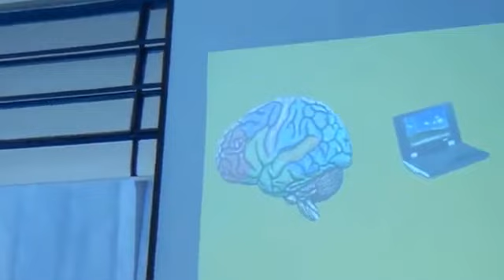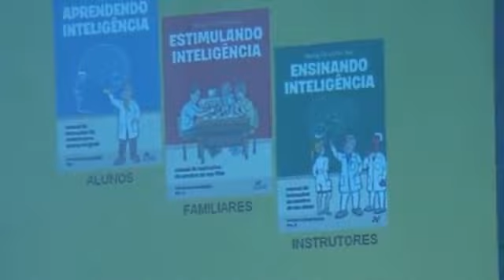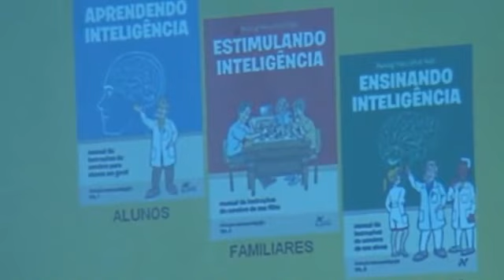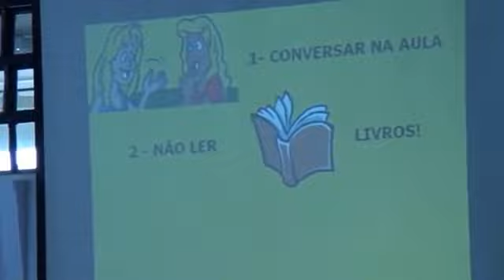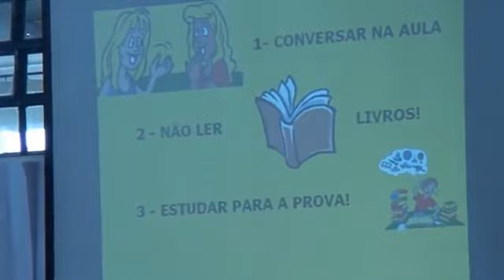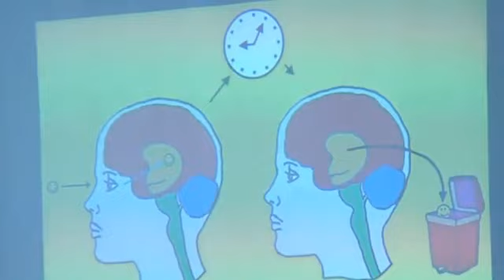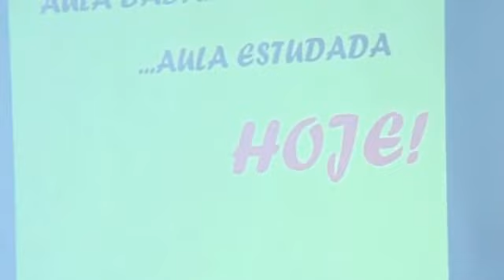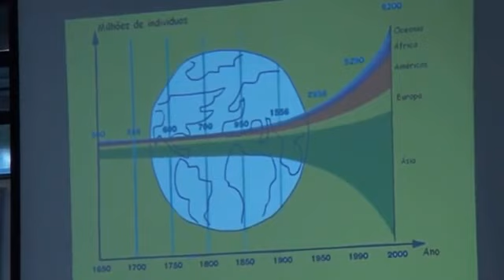🌐 World at your fingertips | Palestra - Prof. PIERLUGI PIAZZI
20世纪通道——知识之门 Canal Século XX 🌐  Palestra - Prof.  PIERLUGI PIAZZI

Canal Século XX - I. A.  performance™

PALESTRA COM PROFESSOR PIERLUGI PIAZZI (PROF. PIER) / WAGNER LIMA
Palestra do
Escola Jeremias Junior
Cidade de Iguape-SP
Data: 12/04/2012

Sobre:
Pierluigi Piazzi foi um professor italiano naturalizado brasileiro. É considerado um dos nomes mais influentes na ficção científica do Brasil e um grande escritor sobre o desenvolvimento da inteligência em alunos em idade escolar, além de ter sido muito prestigiado ao longo de seus anos como professor. Wikipédia
Nascimento: 29 de janeiro de 1943, Bolonha, Itália
Falecimento: 22 de março de 2015, São Paulo, São Paulo
Formação: Universidade Presbiteriana Mackenzie, Universidade de São Paulo
Filmes: Trekkies 2
Morte: 22 de março de 2015 (72 anos); São Paulo, SP, Brasil

Biografia:
Pierluigi Piazzi nasceu em Bolonha, na Itália, em 29 de janeiro de 1943. Emigrou para o Brasil no ano de 1954. Durante a sua juventude, trabalhou como garçom, confeiteiro, motorista de caminhão, topógrafo e tratorista. Na década de 1960, formou-se em Química industrial pela Escola Técnica Oswaldo Cruz (ETOC) e, em seguida, em Física, curso que iniciou na Universidade Presbiteriana Mackenzie, mas concluiu na Universidade de São Paulo (USP).

Em 1980, tornou-se membro da sociedade de alto QI Mensa International e descobriu a sua paixão pelo ensino. A partir de então, passou a dedicar-se a lecionar, principalmente em cursinhos, acumulando, ao longo dos anos, cerca de 100 mil alunos, entre eles alguns famosos, como o ex-governador paulista José Serra e o ator global Antonio Fagundes.

Piazzi fazia duras críticas aos métodos de ensino adotados no Brasil.[8] Em palestra ministrada em 2014, por exemplo, afirmou que "o sistema educacional brasileiro faz descer a escada. Qualquer pedagogia baseada em Vygotsky, Piaget e Paulo Freire é uma desgraça."

Ao aliar a sua experiência como professor e conhecimentos adquiridos ao lecionar inteligência artificial e configuração de redes neurais num curso de engenharia da computação, Piazzi identificou o que considerava como "erros" no sistema educacional brasileiro. Por mais de 10 anos, viajou pelo país e visitou centenas de escolas, ministrando palestras para pais, alunos e professores para mostrar como esquivar-se de tais "erros".

Professor muito prestigiado, principalmente em função do sucesso que tinha em seus cursos, nos últimos anos de vida dedicou-se, como escritor, à neurolinguística, campo no qual publicou vários livros, buscando tratar o assunto de forma didática e acessível ao público em geral. Seus livros lhe conferiram grande destaque na mídia, o que o fez ser convidado para ministrar várias palestras pelo Brasil.

Piazzi faleceu vítima de complicações por um câncer na madrugada de 22 de março de 2015 no hospital Albert Einstein, em São Paulo.[3] Na manhã daquele dia, a família comunicou o falecimento de Piazzi em uma postagem no Facebook do professor:

Aprendendo inteligência: Manual de instruções do cérebro para estudantes em geral
2014

Durante muito tempo, acreditou-se que a inteligência fosse uma característica inata. O fator genético era considerado bem mais influente do que o fator ambiental. Porém, devido aos avanços da neurociência, ficou demonstrado que inteligência, talento e vocação são características que podem ser adquiridas com facilidade e um pouco de esforço.

Ensinando Inteligência: Manual de Instruções do Cérebro de seu Aluno
2015

Estimulando Inteligência: Manual de Instruções do Cérebro de seu Filho
2015

Ao longo da vida profissional, quantas vezes um professor não se depara com um ótimo aluno... mas péssimo estudante? O sistema escolar muitas vezes tende a valorizar aquele que decora conteúdo para tirar uma boa nota, e não necessariamente aquele que aprende de verdade.

I.A. Performance™
Canal Século XX 🌐

6LsCA8Q1Gdre8HfgcJ42